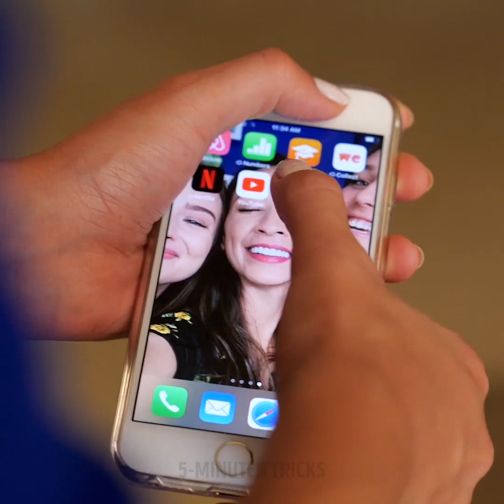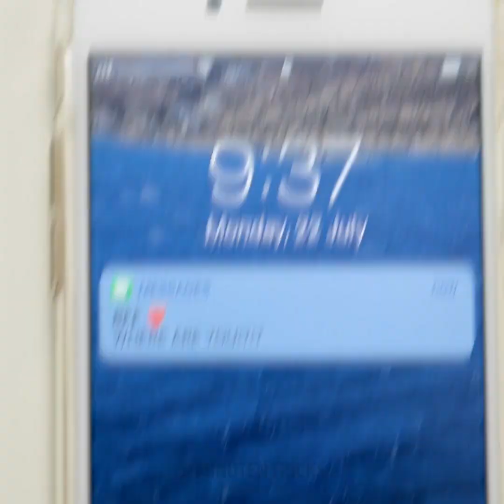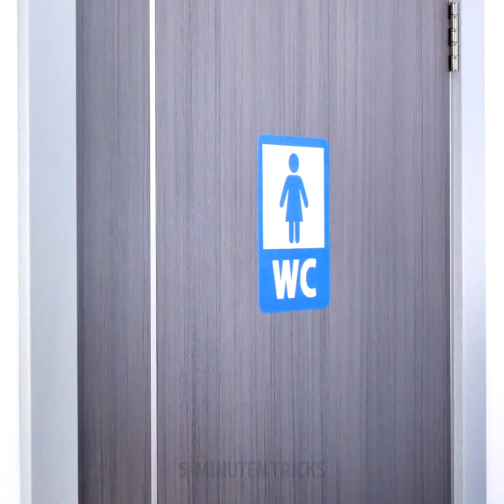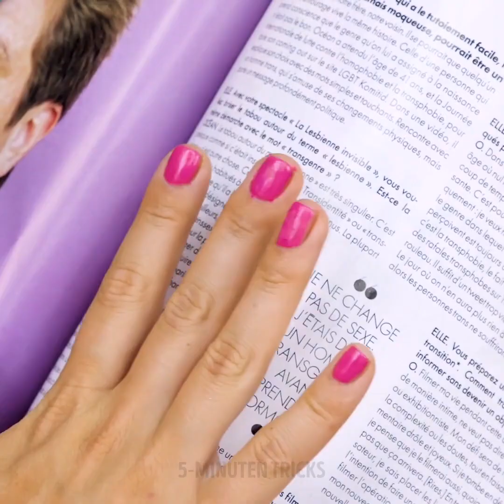38 SELTSAME BEAUTY-FAILS DIE WIR ALLE KENNEN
Beauty-Fails, die wir alle kennen

Hey Mädels, Make-up ist nicht einfach zu meistern, und wir alle mussten das auf die harte Tour rausfinden. Um euch die Beziehung zu erleichtern, zeige ich euch einige der Dinge, die ich durchgemacht habe.
- Wenn man sich bemüht, einen schönen beflügelten Eyeliner hinzubekommen, es aber nicht schafft.
- Wenn man mit seiner besten Freundin als morale Unterstützung zu einem Date geht - um ihnen zu helfen, sich gut zu verhalten, sich wunderschön anzuziehen und einen guten ersten Eindruck zu machen.
- Wenn man einen tollen Abend geplant hat, aber die beste Freundin sich von ihrem Freund getrennt hat, sodass man am Ende auf einer Pyjama-Party bleibt.
- Hast du jemals einen Sprüh-Selbstbräuner gehabt und geweint, und ihn damit ruiniert? Das passiert normalerweise beim ersten Mal.

Zeitstempel:
0:51 - Freundschaftsziele
2:34 - Versuch einen Lippenstift auszuwählen
5:40 - Selfie Fail
6:21 - Wenn du nicht in deine Jeans passt
8:05 - Peinliche Fails, die alle Mädchen kennen
10:01 - Wenn du versuchst, Mascara aufzutragen